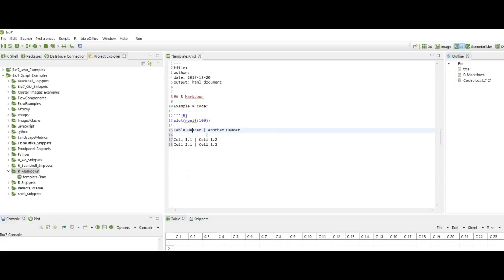Format R Markdown